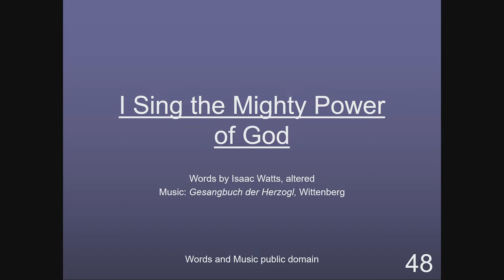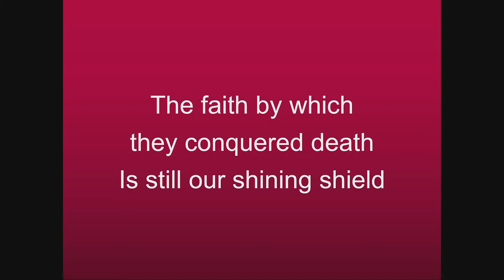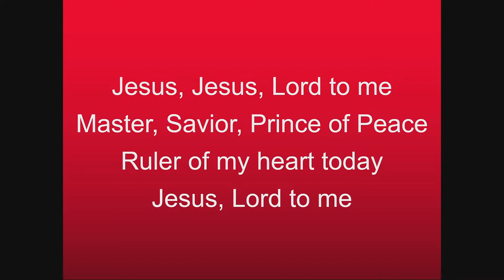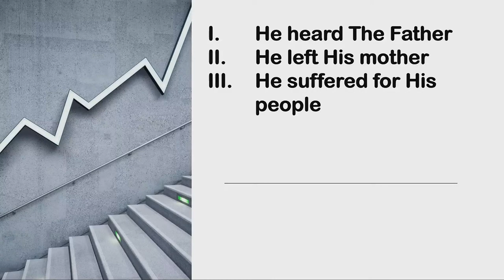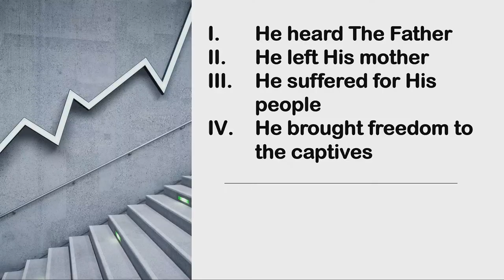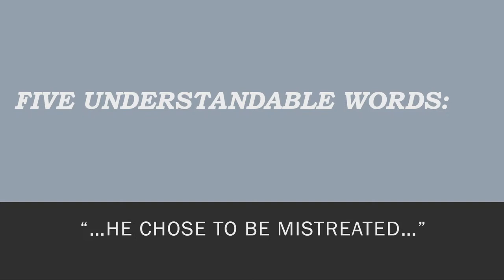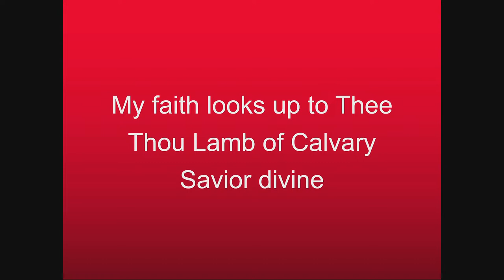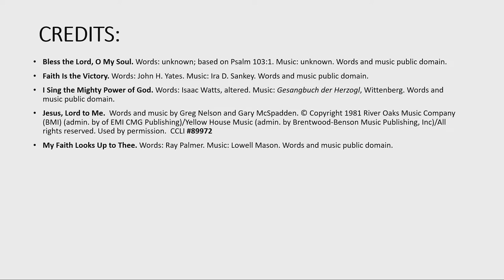Story of Faith, Part 13 - Hebrews 11:24-28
A special message from Pastor Steve Foss - September 3rd 2023.

Church Website - FBCSL.org